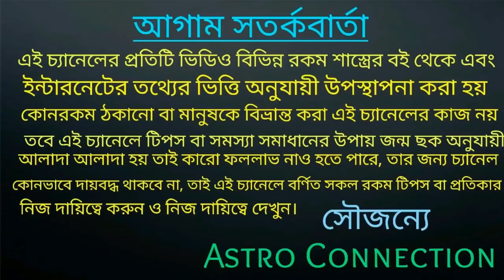শুরু হয়ে গেছে সমসপ্তম যোগ || 8 রাশি পুরনো সাম্রাজ্য ফিরে পেতে চলেছে!!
বন্ধুরা শুরু হয়ে গেছে সমসপ্তম যোগ যার ফলে 8 রাশির জাতক-জাতিকারা পুরনো সাম্রাজ্যে ফিরে পেতে চলেছে।

ভিডিওটি পুরো দেখুন।